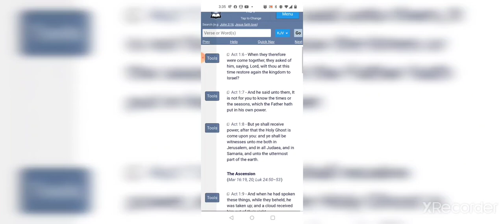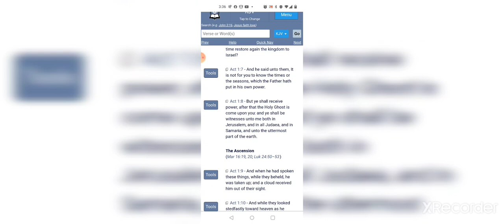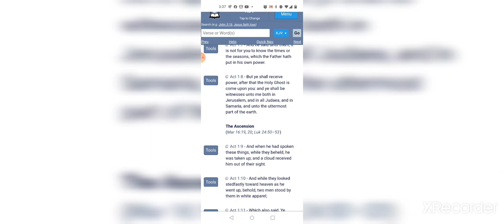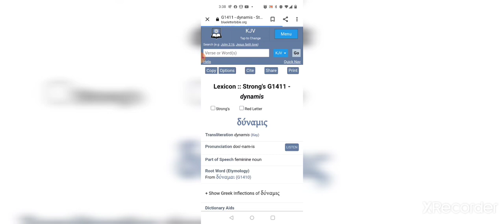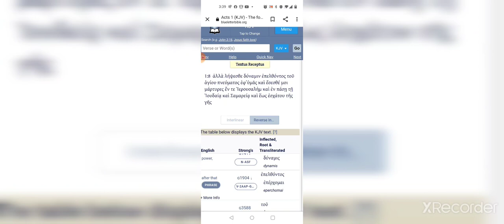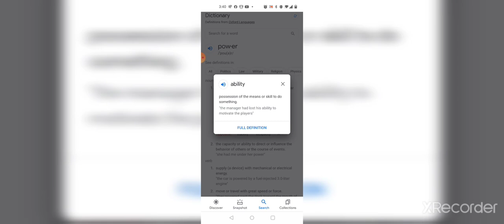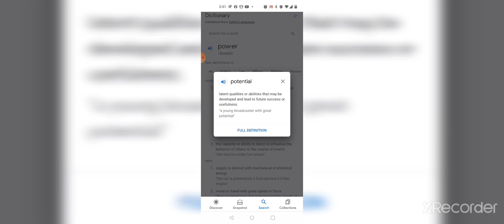Spiritual Powers are Coming...